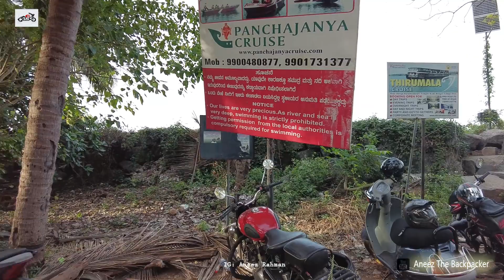ഉഡുപ്പിയിലെ മിനി ലക്ഷദ്വീപ് - Delta Beach - Delta point - Udupi, Temple Town Coastal Karnataka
Delta Beach, also known as Kodi Bengre Beachis located in a small sleepy village of Kodi Bengre in Udupi, which lies on the west coast of Karnataka.

This place has other neighbouring small islands (locally known as "Kudru"). Delta Beach, has a mini port for fisheries. Here the river "Suvarna" merges with Arabian Sea, so this is a sangama (confluence) place.
Delta Beach is situated around 9 kilometers along the Kodi Bengare Hoode Road from Udupi.City buses from Udupi make frequent trips to Kodi Bengre, Kemmanu and Hoode. Delta Beach is just about 10 kilometers from Malpe Beach.

ഇഷ്ട്ടപെട്ടാ ഷെയർ ചെയ്യാൻ മറക്കരുത്..